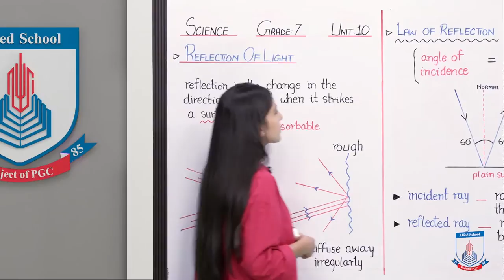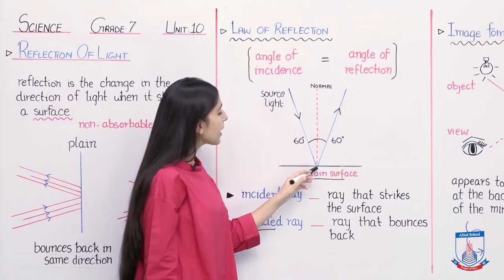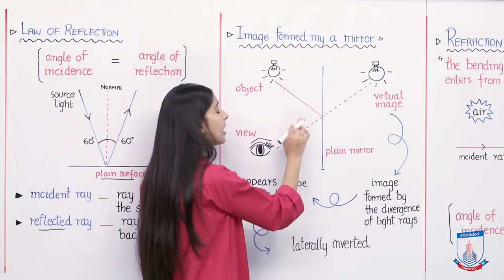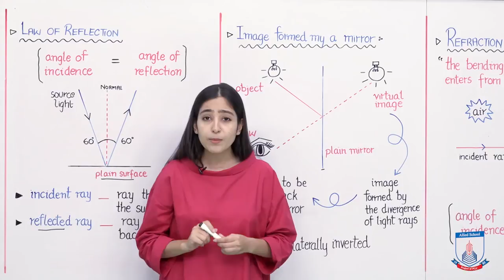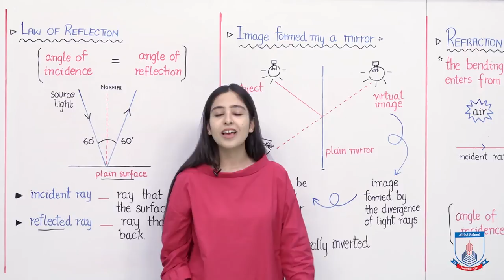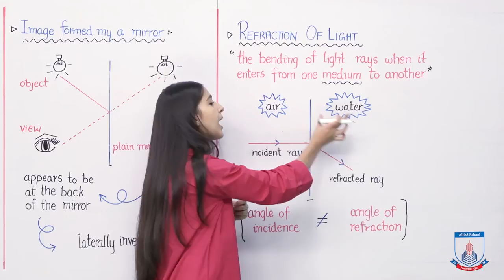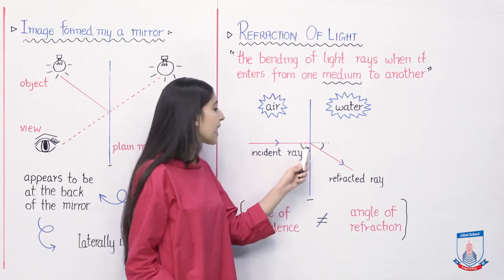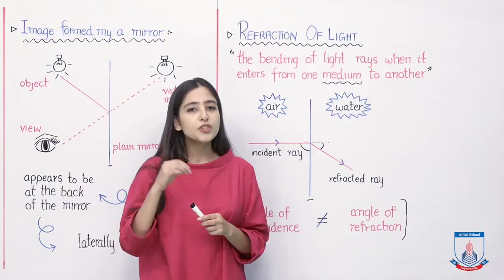Class 7 - Science - Chapter 10 - Lecture 10 Reflection/Refraction - Allied Schools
This lecture gives a detailed overview on the phenomenon of reflection and refraction of light.